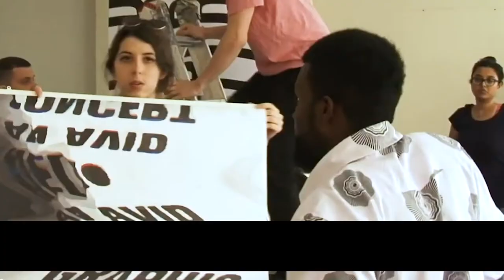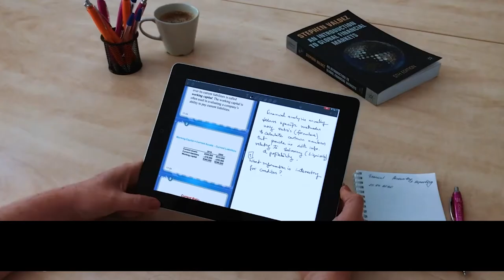Vítejte na Prague City University!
Máme nové jméno a identitu, tak co víc můžete očekávat? Poslechněte si od našich studentů, co si myslí a na co se můžete z PCU těšit!